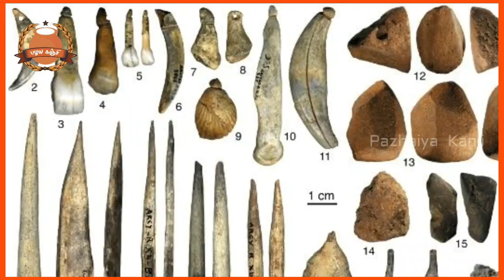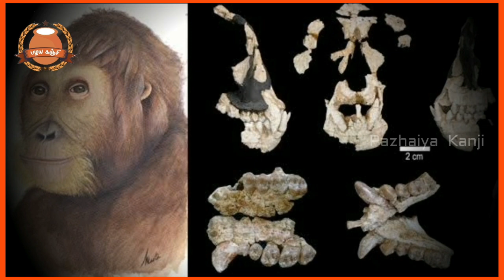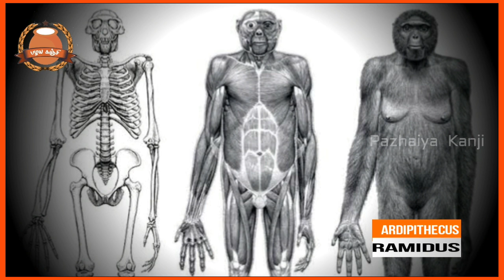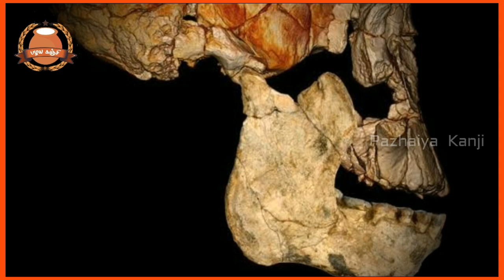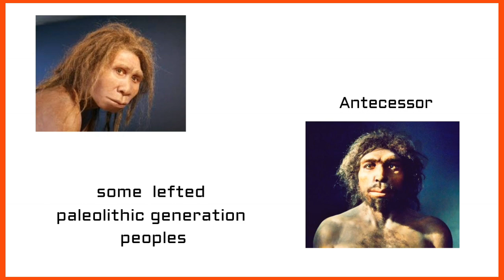History | Human Mankind | நெருப்பு கண்டுபுடிக்கப்பட்டது? 1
Pazhaiya Kanji 1st Video is here,
Homo History and Mankind History,  Then who fire invented?